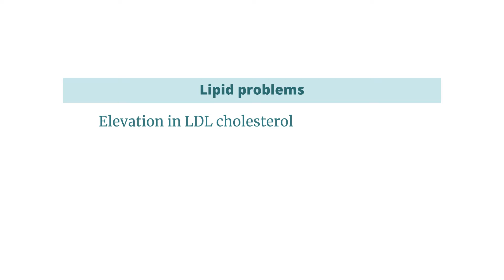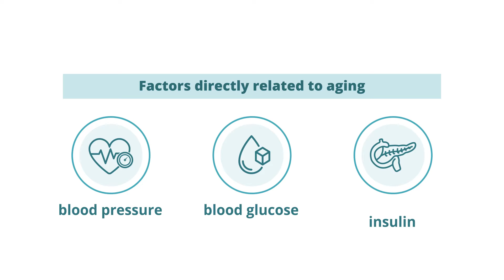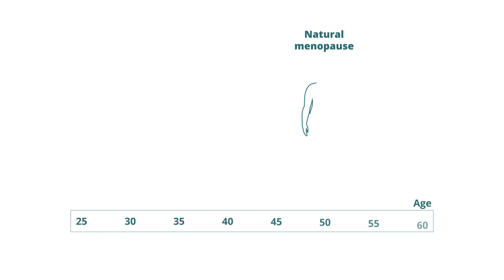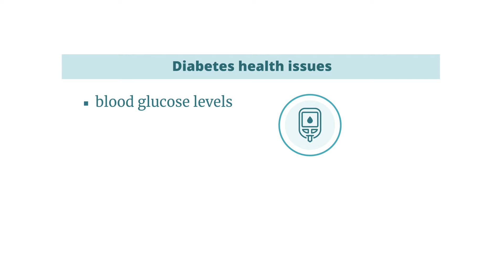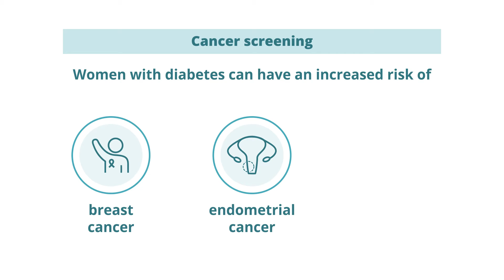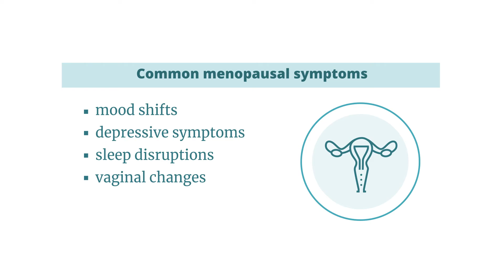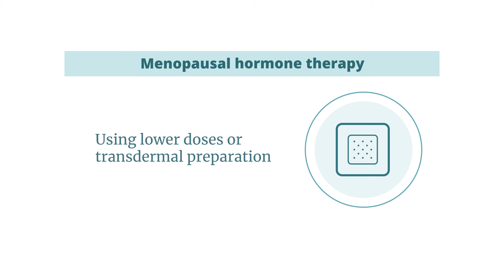Does menopause increase risk for type 2 diabetes?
Cynthia Stuenkel, MD, discusses the risks associated with diabetes and menopause, and how health care professionals can help women with diabetes before or during menopause.